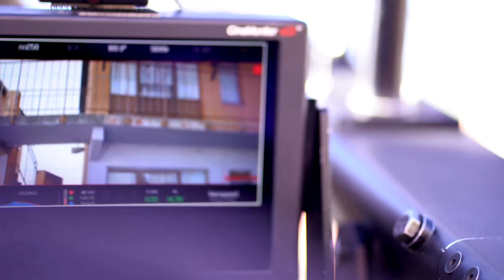INSPIRE SOMEBODY - Saint Seaba Ft Emtee ( OFFICIAL BEHIND THE SCENE)